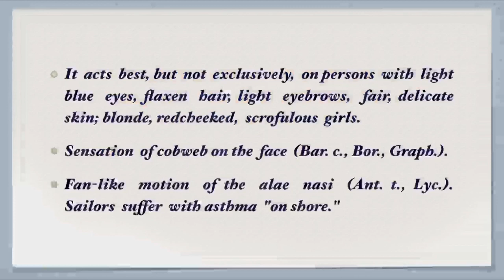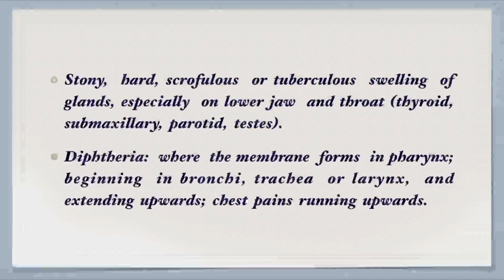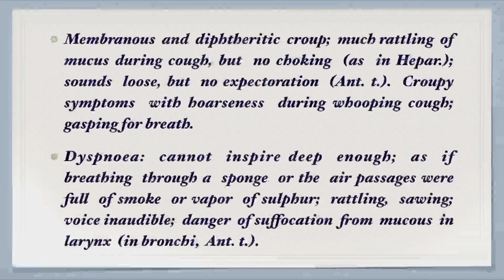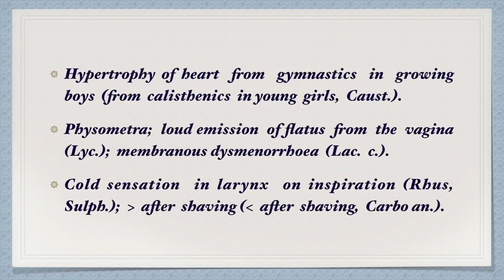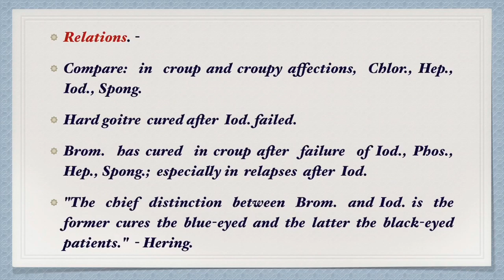Bromium || Allen’s Keynotes || Well Explained